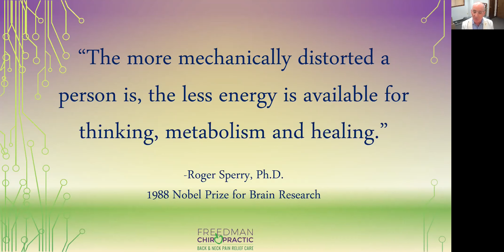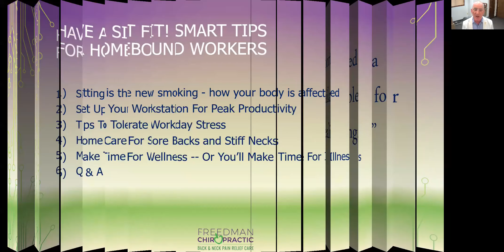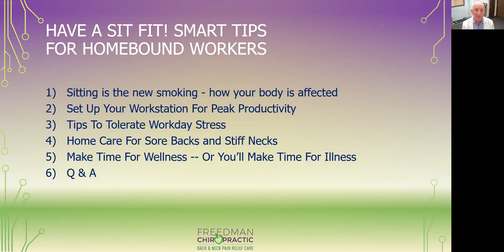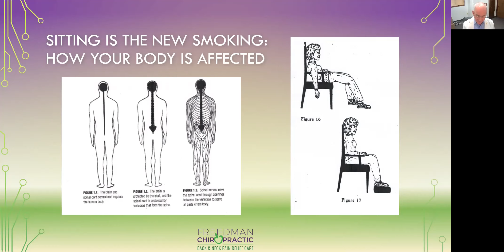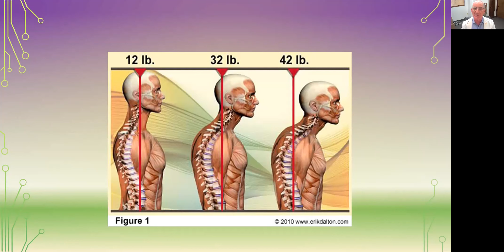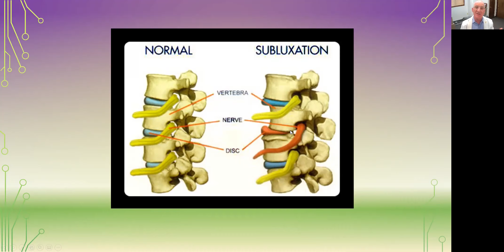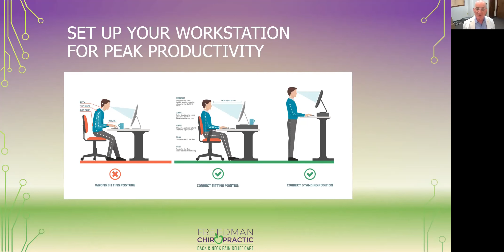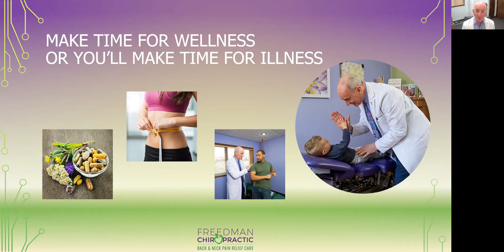Have a Sit Fit! Smart Tips for Homebound Workers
In this Lunch 'n Learn, Dr. Ken Freedman, an East Brunswick chiropractor with over 40 years of experience, will help you gain:
• Understanding and knowledge of your back, how it works and how to use it properly
• Procedures, rules and recommendations for good posture and correct body movement
• Simple self-care methods for immediate relief of stress, pain reduction and preventing injury to your neck and back

East Brunswick Public Library's Just for the Health of It initiative to promote community health and wellness